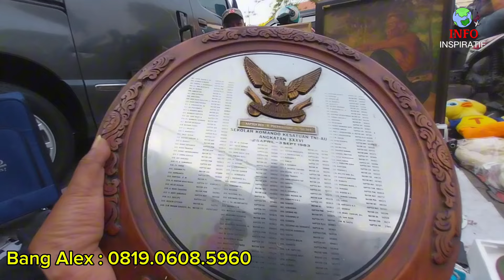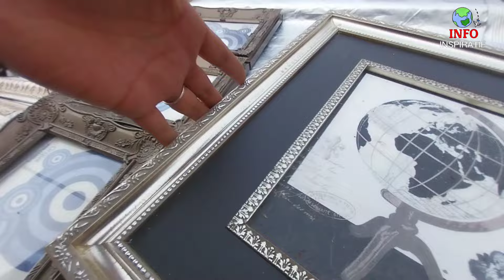PASAR LOAK JATINEGARA ❤️ EDISI CAMPURAN LAPAK SERBA ADA MURAH MERIAH !!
Pasar Loak Jatinegara Edisi Campuran dilapak Bang Alex DKK